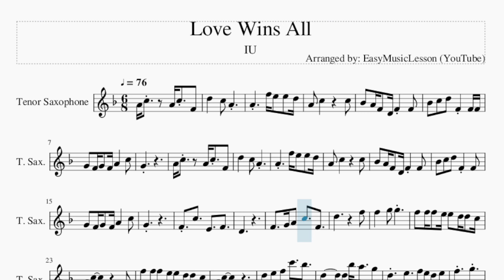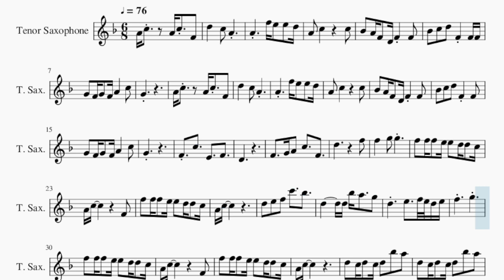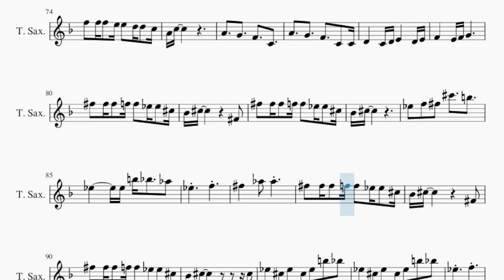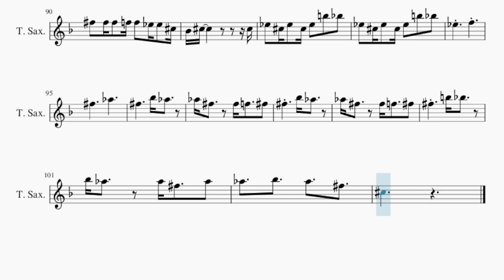Tenor Sax Sheet Music: How to play Love Wins All by IU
Comment and let us know how the videos have helped you. It keeps us going! :)Here is a sheet music/tab video on the song Love Wins All by IU on the tenor sax. A tenor sax sheet music arrangement which is transposed to notes that are easily played by tenor sax, for the song Love Wins All by IU.

EasyMusicLesson teaches you to play the your favorite instrument, through well-arranged sheet music so that you too can learn how to play Love Wins All by IU on the tenor sax as fast as you can. A tenor sax sheet music with backing tracks to help your play the song better.

Chords of Tenor Sax arrangement:
Eb Maj   Eb Maj   C Min   C Min   Ab Maj   Ab Maj   Bb Sus 4
Bb Maj   Eb Maj   Eb Maj   C Min   C Min   Ab Maj   Ab Maj
Bb Sus 4   Bb Maj   C Min   G Min   Ab Maj   C Min   G Min
Ab Maj   Bb Sus 4   Bb Maj   Eb Maj   Eb Maj   C Min   C Min
Ab Maj   Ab Maj   Eb Maj   Ab Maj   Ab Maj   Eb Maj   Ab Maj
Bb Dom 7   Ab Maj   Bb Maj   Eb Maj   Eb Maj   C Min   C Min
Ab Maj   Ab Maj   Bb Sus 4   Bb Maj   C Min   G Min   Ab Maj
C Min   G Min   Ab Maj   Bb Sus 4   Bb Maj   Eb Maj   Eb Maj
C Min   C Min   Ab Maj   Ab Maj   Eb Maj   Ab Maj   Ab Maj
Eb Maj   Ab Maj   Bb Dom 7   Ab Maj   Bb Maj   C Min   Ab Maj
Eb Maj   Eb Maj   Bb Maj   C Min   Bb Maj   Ab Maj   Eb Maj
Eb Maj   Bb Maj   Db Maj   C Min   Bb Sus 4   Bb Maj   Eb Maj
Eb Maj   C Min   C Min   Ab Maj   Ab Maj   Eb Maj   Ab Maj
Ab Maj   Eb Maj   Ab Maj   Bb Dom 7   Ab Maj   Bb Maj   E Maj
E Maj   Db Min   Db Min   A Maj   A Maj   E Maj   A Maj   A Maj
E Maj   A Maj   B Dom 7   A Maj   B Maj   E Maj   E Maj   Db Min
Db Min   A Maj   A Maj   E Maj   A Maj   A Maj   E Maj   A Maj
B Dom 7   A Maj   B Maj   E Maj   E Maj   Db Min   Db Min   A Maj
A Maj

Melody notes of Tenor Sax:
A4 C5   A4 C5 F4
D5   C5 A4
A4   F5 E5 E5 D5
A4 C5     C5
Bb4 A4 F4 D4 F4 F4
Bb4 C5 D5 F4 F4 F4
G4 F4 G4 F4 A4   C5
G4
D5   C5 A4
A4 C5     C5
Bb4 C5 D5 F4 F4
G4
F4 C5   E4   F4
D4
F4   G4 A4 C5   F4
D5       F5
F5   G5 G5
F5 F5 F5 E5 E5 D5 D5 C5
A4 C5       F4
A4 C5
D5 E5 F5 C6   Bb5
D5     D5 Bb5 A5   G5
D5   E5   F5 E5 D5 E5
F5   G5
A4 C5       F4
A4 C5
D5 C5 D5 C5 D5 Bb5 A5
D5   E5
F5     G5
F5     A5 G5
G5 F5   F5 E5   F5
F5   A5 G5
F5   Bb5 A5
G5
F4 C5 E4 E4   F4
D4
D5       F5
F5   G5 G5
A4 C5       F4
A4 C5
F5   G5
F5     A4 Bb4 C5
G5 F5   A4 Bb4 C5
D5   C5   A4   Bb5
A5
A5 G5 F5 F5   G5
G5     G5 Ab5   G5
F5   D5   F5
G5   C5 D5 A5 F5
G5
A4 C5       F4
A4 C5
A4   G4   F4   C4
A4   G4   F4   C4 C4
D4   C4 D4 E4   D4 E4
F4   E4 F4 G4
Gb5 Gb5 Gb5 F5 F5 Eb5 Eb5 Db5
Bb4 Db5       Gb4
Bb4 Db5
Eb5 F5 Gb5 Db6   B5
Eb5     Eb5 B5 Bb5   Ab5
Eb5   F5
Gb5   Ab5 Ab5
Bb4 Db5       Gb4
Bb4 Db5         Db5
Eb5 Db5 Eb5 Db5 Eb5 B5 Bb5
Eb5   F5
Gb5     Ab5
Gb5     Bb5 Ab5
Ab5 Gb5   Gb5 F5   Gb5
Gb5   Bb5 Ab5
Gb5   B5 Bb5
Bb5 Ab5   Ab5 Gb5   Ab5
Ab5   Bb5   Ab5   Gb5
Db5